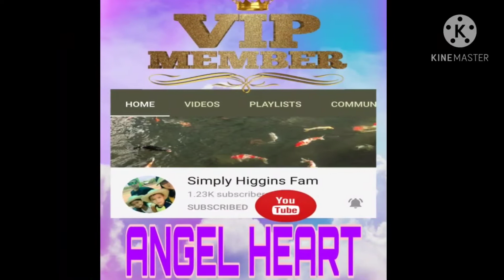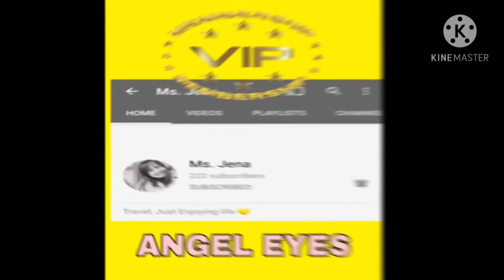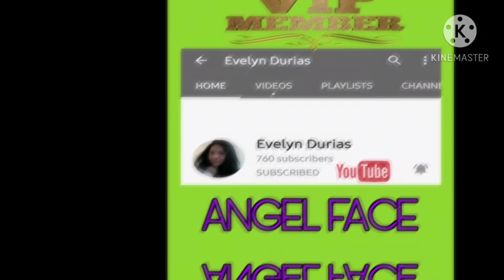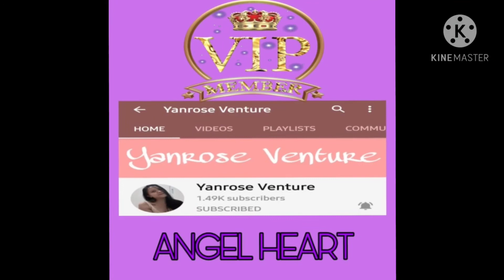PRESENTING MY 1ST BATCH OF MY ANGEL'S TEAM VIP MEMBERS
Thank you to all of u guyz for the love and support ❤